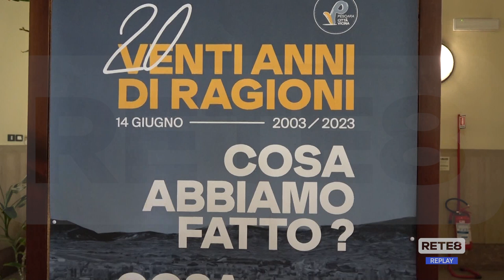Politica - D’Alfonso: "La nuova Pescara senza maschere"